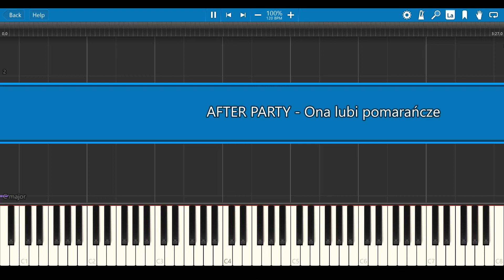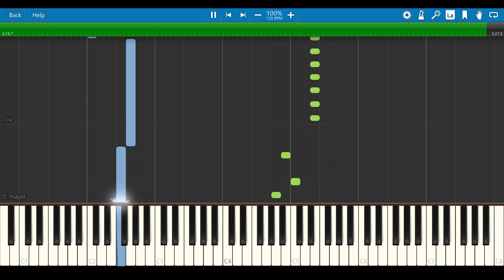AFTER PARTY - Ona lubi pomarańcze (Tutorial)